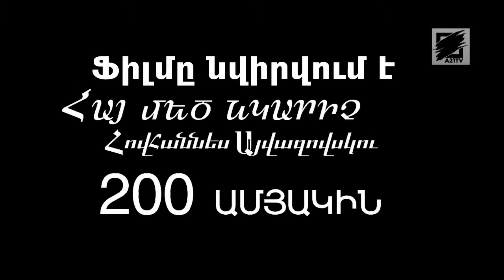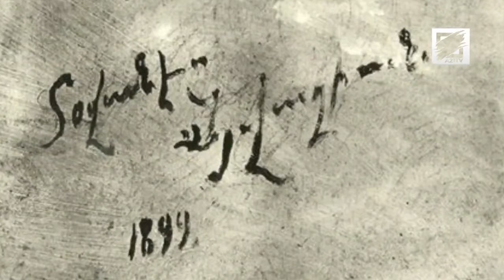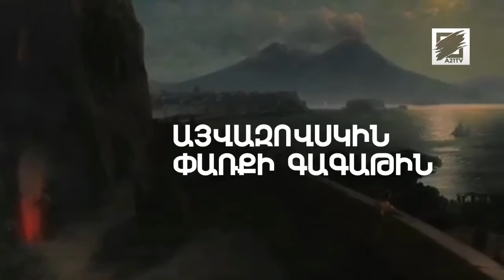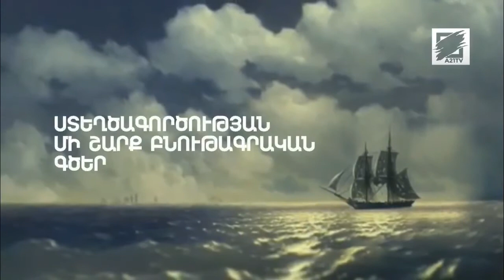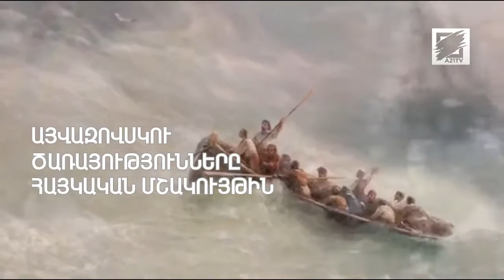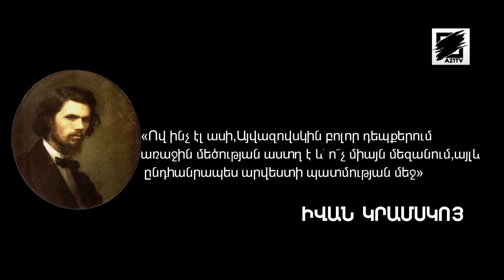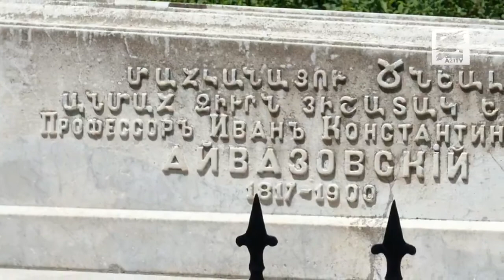«Այվազովսկի 200» /,A21TV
Ֆիլմը նվիրվում է Հովհաննես Այվազովսկու 200 ամյակին:

Иван  Айвазовский,Ованес Айвазовский

A21TV The Only Cultural Television of Armenia

(Armenian Cultural Television) A21TV Armenia